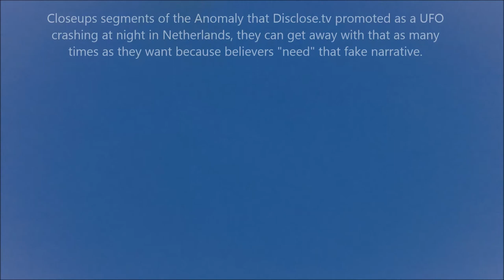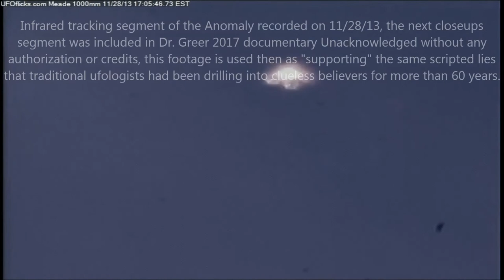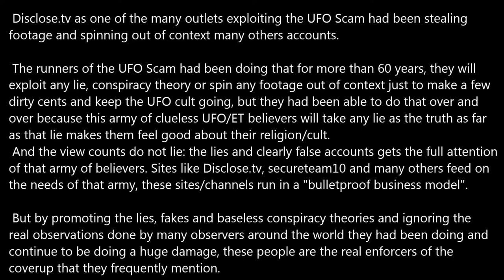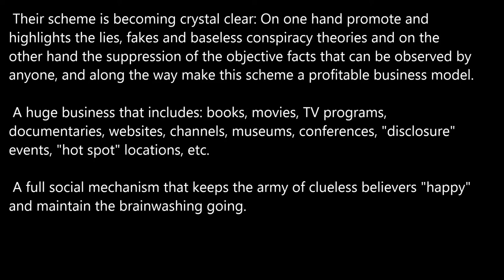The UFO Scam and UFO believers.